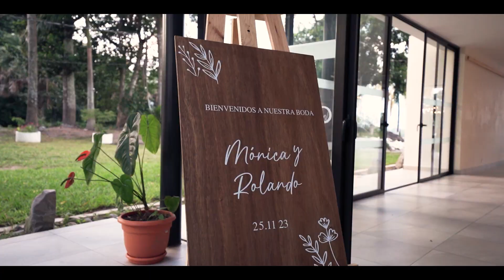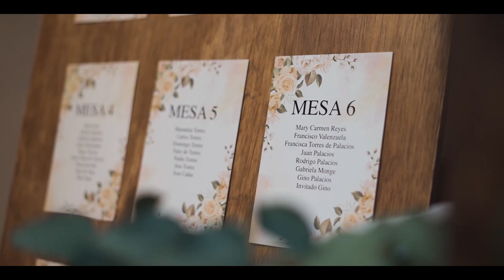Tráiler Rolando & Mónica